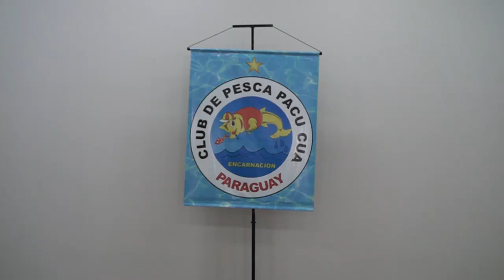Encarnación será sede del campeonato nacional de remo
El sábado 25 y domingo 26 de noviembre, la ciudad de Encarnación será sede del campeonato único del remo nacional, organizado por la Federación Paraguaya de Remo. El evento se llevará a cabo en el subembalse del Potiy y contará con la participación de entre 80 y 100 remeros de diferentes clubes de Asunción, Ciudad del Este y un club de Paysandú de la República Oriental del Uruguay.

Walter Daniel Ballebot, presidente de la Comisión de Remo del Club de Pesca Pacu Cua, informó que su club estará representado por aproximadamente 15 remeros en esta décima fecha del campeonato. Los espectadores podrán disfrutar de la competencia desde la costanera de Encarnación y Cambyreta, a partir de las 14:00 horas del sábado.